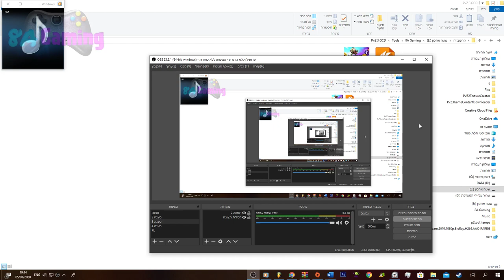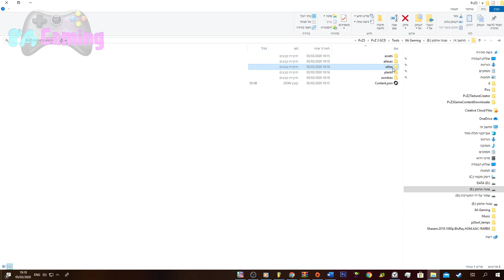Plants vs. Zombies 3 GCD - Preview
I hope you like the video!